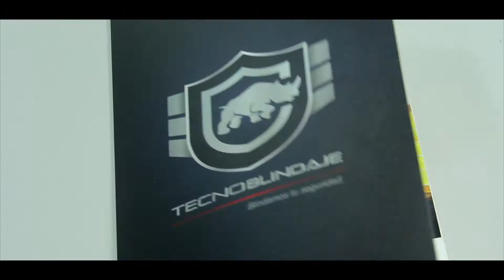REEL 2019 Oscar Chirinos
Hoy puedo celebrar que tengo más de 20 años de experiencia en la Producción y Dirección-Realización de audiovisuales.
He participado en producciones Dramáticos (telenovelas), comerciales para TV, Documentales, emprendimientos audiovisuales y programas para TV.
Aquí les dejo un breve muy breve paso de mi carrera donde la mayoría de las imágenes son realizadas en el año 2018.
Constancia, amor y pasión para seguir trabajando.
Música
Tema:  My Life As Ali Thomas
Grupo: Daydreaming